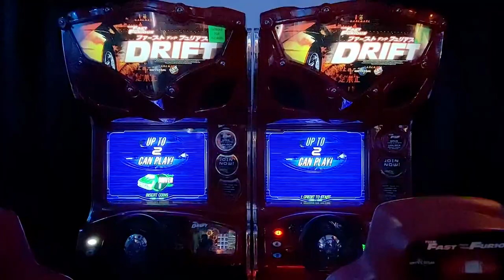NEW ARCADE IN SOLVANG